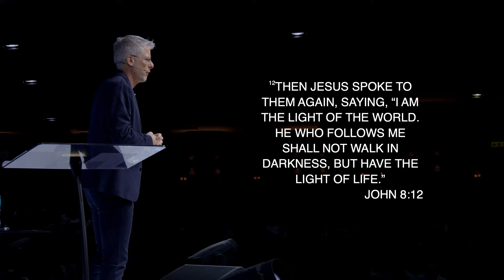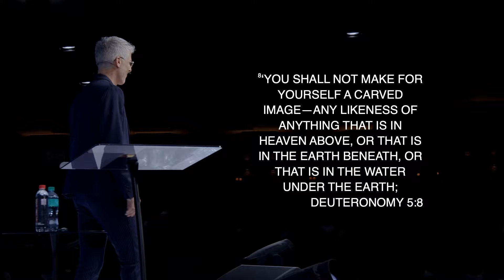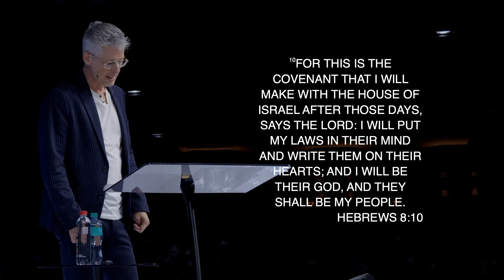Prepare the Platform | Ps Marcel Gaasenbeek | Redemption Church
Welcome to Redemption Church!

Join us for service online every Sunday at 8 am (SAST).

If you’ve just made a decision to receive Jesus as your Lord and Saviour, we have a resource that we'd like to bless you with!

If you'd like to support Redemption Church financially, you can learn more on digital giving

We would love to hear how God has touched your life! You can share your testimony with us

Do you have a prayer request? and we will pray with you!